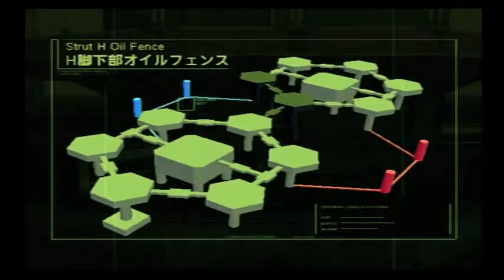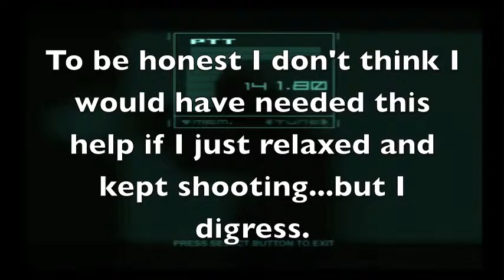Let's Play Metal Gear Solid 2 Part 29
Sniping...something I am not very good at but not horrible at either XD. On top of that we also have to protect someone and not shoot them XD. Sounds like a blast in my opinion XD.